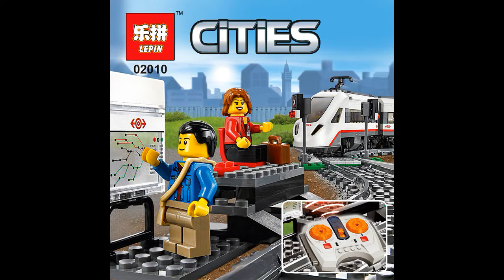Lepin 02010 High-speed Passenger Train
Lepin 02010 High-speed Passenger Train, 610 parts.